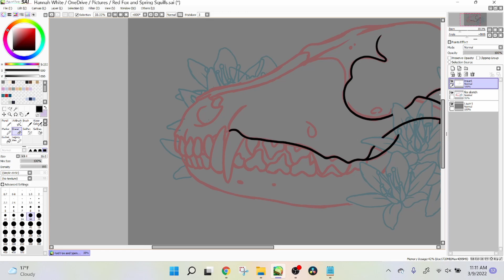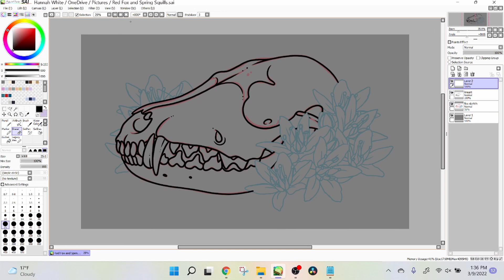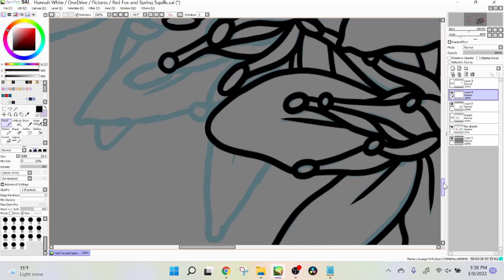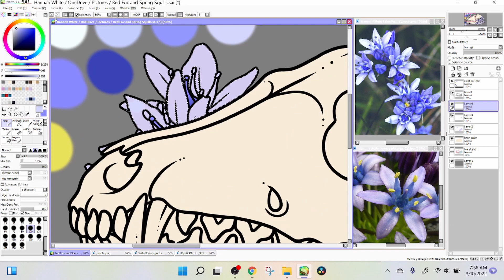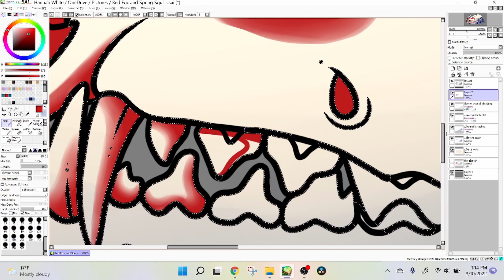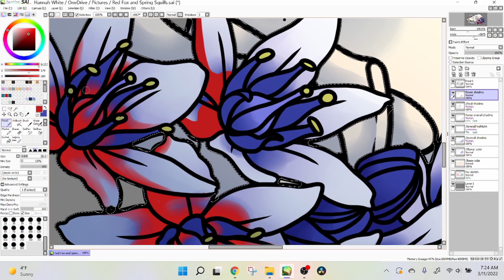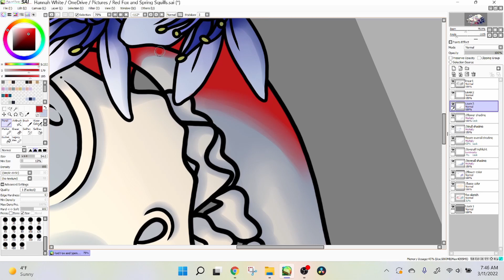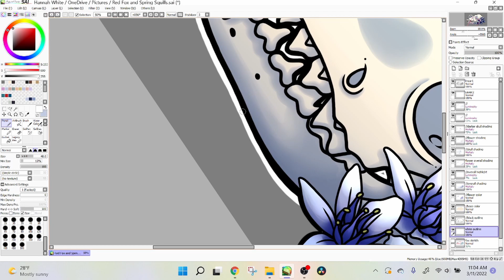Fox Skull | Full Speedpaint | Paint Tool Sai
Thank you all for your support! If you'd like to see more of my work you can follow me on:

Want to see the finished design?

0:00 - Intro
0:10 - OBLVYN x RIELL - With You
3:41- RYVN - Avatar
6:20 - Rameses B - Can’t Let You Go (ft. Florenza)
9:15 - InfiNoise - Bring me back to life (ft. DNAKM)
13:34 - Mendum - You (ft. Brenton Mattheus)

Software used to create this video:
- OBS
- DaVinci Resolve